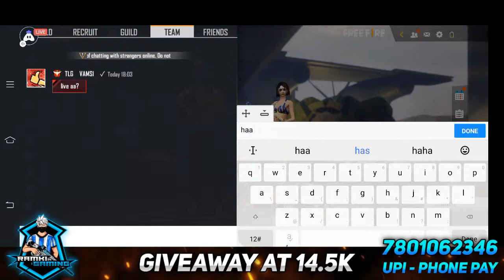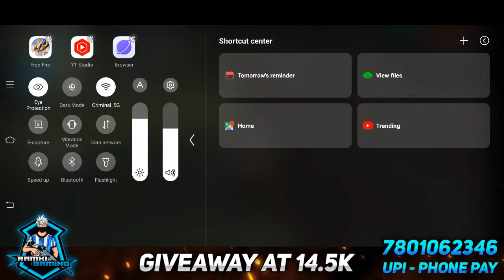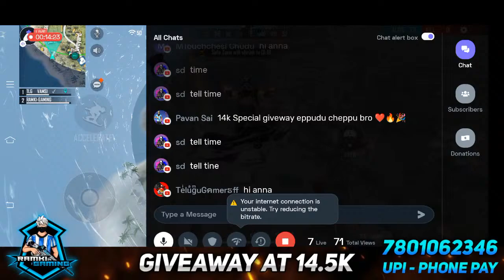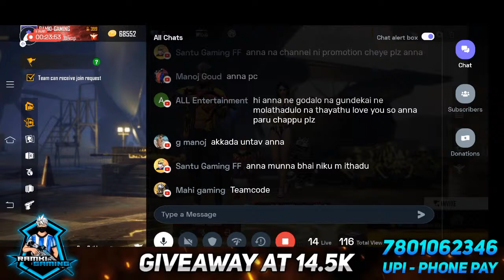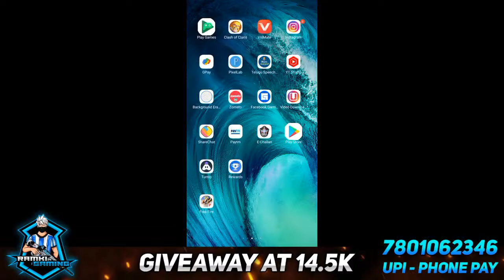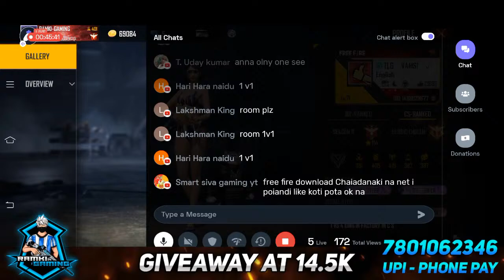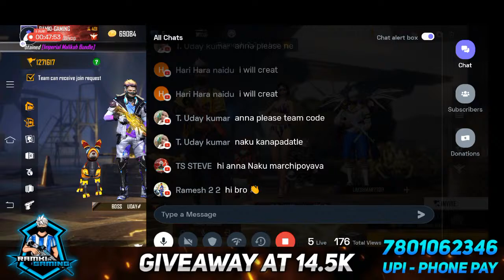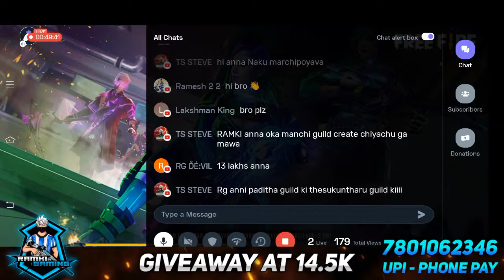Daily Live But No Support Free Fire Live With Ramki Gaming - Road To 15k AzzzzzzBBBzzz16013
My Free Fire Name : Ramki Gaming
Free Fire ID : 56887340
Guild ID : 71864066
Garena Free Fire Live Streamer From India
Garena Free Fire Live Streamer Telugu